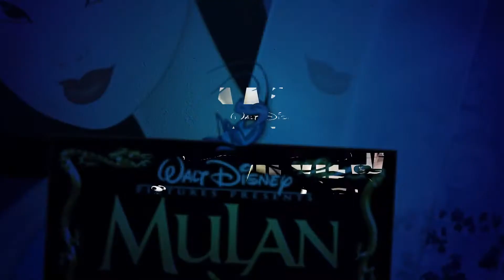WTF is with this title?! Birds of Prey Movie Review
This is my movie review of Birds of Prey and the Fantabulous Emancipation of One Harley Quinn, starring Margot Robbie and Ewan McGregor, and released thetrically in the US on February 7, 2020.

Thank you very much to my editor, MidnightJam, for making the awesome introduction animation for this video!